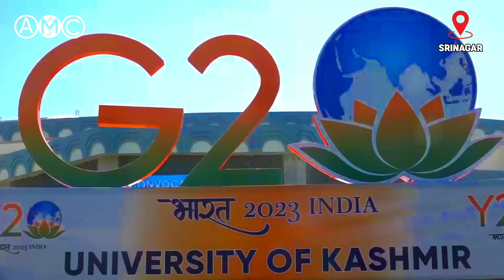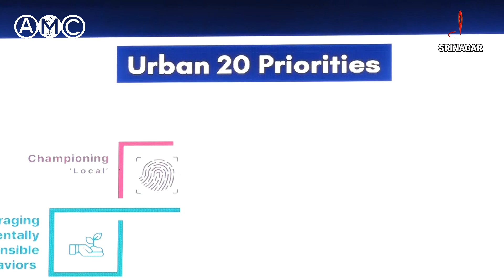Lt Governor addresses Y20 Consultation at Kashmir University || AMC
LG Manoj Sinha and delegates gather for the Y-20 consultative meeting, focused on 'Climate Change and Disaster Risk Reduction: Making Sustainability a Way of Life,' held at KU on Thursday. The event brings together 20 foreign and 38 national delegates and speakers, who will engage in insightful discussions and address the pressing issue of climate change over the course of the 2-day conference